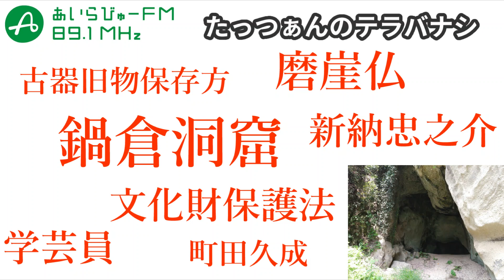たっつぁんのテラバナシ特別編2020年6月12日【「文化財」とは？日本ではいつから文化財を大切にするようになったのか。そこに関わった鹿児島県人など】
古寺跡を巡る人、たっつぁんこと川田達也さんに来てもらっている不定期番組。今回は「文化財」がテーマ。古いものを大切にする、文化財という考え方が登場したのは明治時代のこと。そこに関わった鹿児島県人の話、文化財修復の話など。

たっつぁんの書籍「鹿児島古寺巡礼―島津本宗家及び重要家臣団二十三家の由緒寺跡を訪ねる―」

2020年6月12日OA番組のトーク部分のみ（音楽部分はカットしています）